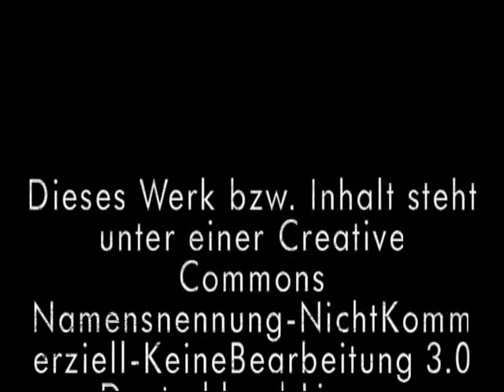Die Pressefreiheit der Stadtverordnetenversammlung (StaVo) in Kassel